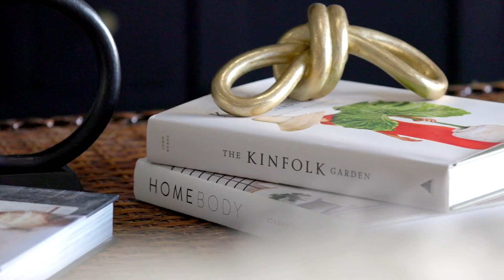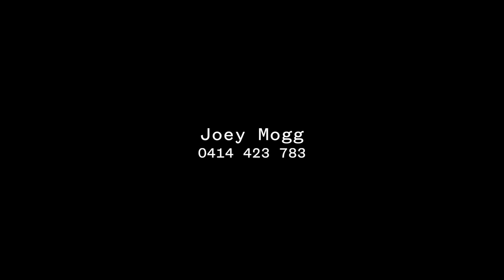SOLD! MOGG Property | 10 Webb Ellis Court, Pelican Waters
Introducing 10 Webb Ellis Court, a lovely family home situated right along the Pelican Waters Golf Course. With its prime location, it’s as if you’re just a few steps away from teeing off.

From the moment you enter, you’ll be greeted by a private sanctuary surrounded by mature palm trees, creating a tranquil atmosphere for your family to enjoy. Inside you’ll discover a style of living that blends indoor and outdoor areas seamlessly.

The kitchen, with granite benches, a large island bench and ample storage, showcases views across the golf course and lake. The views can also be enjoyed from the adjoining family and dining rooms. The family room which connects to the lounge and office, provide entertainment opportunities for the whole family.

This remarkable home provides the perfect foundation for a fabulous Sunshine Coast lifestyle, a haven for entertaining and relaxed family living.  The expansive entertainment area and saltwater pool provide the perfect setting for gathering with family and friends.  The property is equipped with an intercom system and remote-controlled gates for security and peace of mind.

The master bedroom is bound to exceed expectations with its generous proportions, walk-in robe, ensuite and connection to the pool area. The other 3 bedrooms are conveniently sized with a newly renovated family bathroom with modern finishes and touches.

The heating and cooling system has been positioned to ensure year-round comfort, and the impressive 14kw solar system will significantly reduce electricity bills.

What We Love:
Direct golf course access
2.7m ceilings
14kw solar
Large saltwater pool
Chef’s kitchen
Security system
5 min drive to the new Marina
Position. Position. Position

When it comes to real estate, finding a property with direct golf course frontage is rare but to find one with a stunning 180-degree view of pristine greens is truly a rare gem. The owner is motivated to sell, so seize this incredible opportunity and make it yours before someone else does.